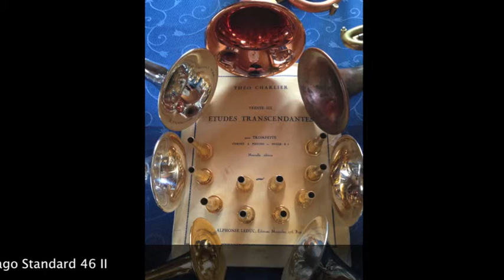Theo Charlier N.16 - Paolo Trettel